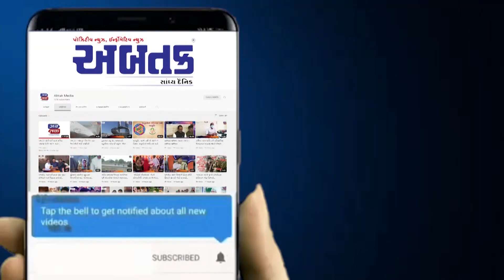જસદણના કનેસરા ગામે યુવાન પુત્રની હત્યા નીપજાવનાર પિતાને પોલીસે ઝડપ્યો